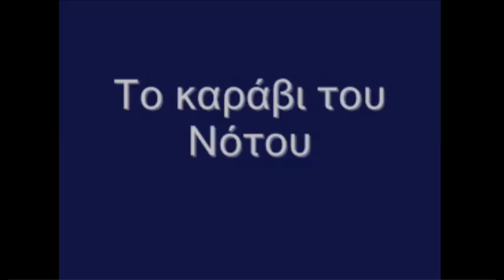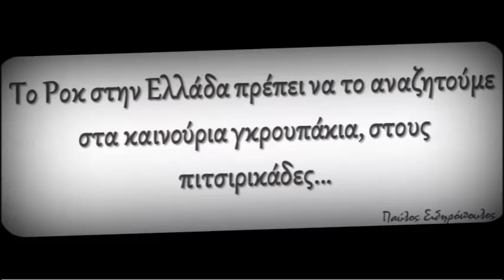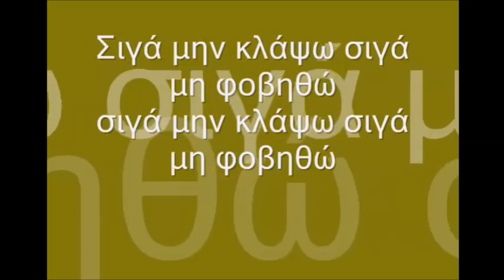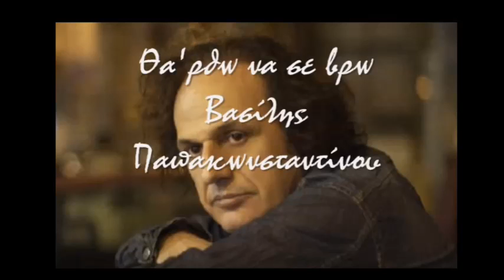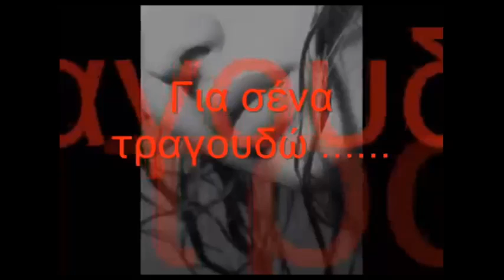Ροκ Ελληνικα Μιξ - Rock Greece Mix - ellhnika rok mix